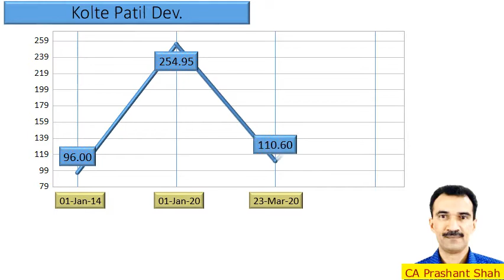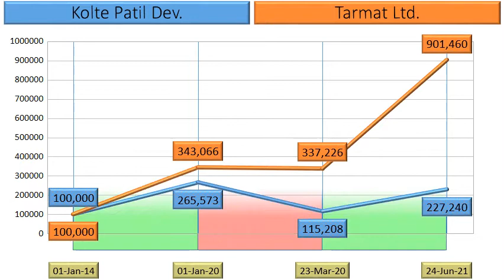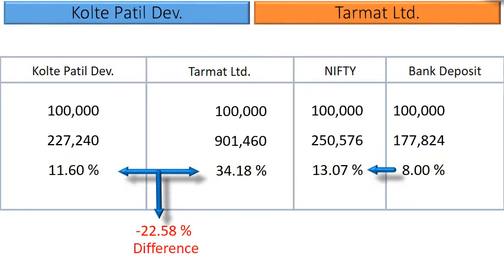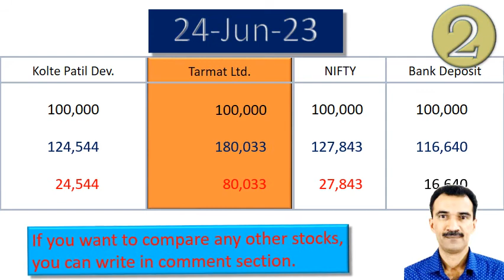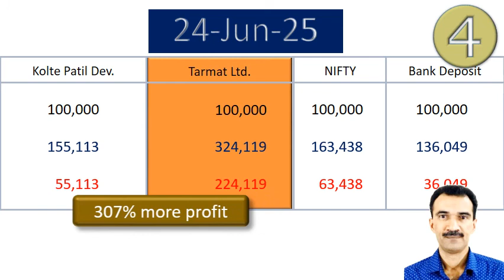Kolte Patil Dev vs Tarmat Ltd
What are the returns that retail investors have Earned in Kolte Patil Dev  vs Tarmat Ltd?